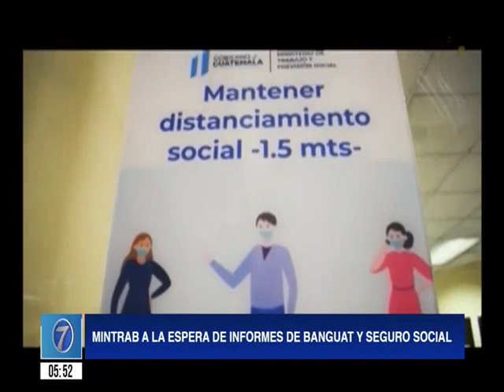Autoridades analizarán el nuevo salario mínimo 2024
Autoridades del Ministerio de Trabajo y Previsión Social (Mintrab)dieron a conocer que ya se enviaron las solicitudes de opinión técnica para el debate del salario mínimo del 2024, tanto para el Banco de Guatemala como para otras entidades.